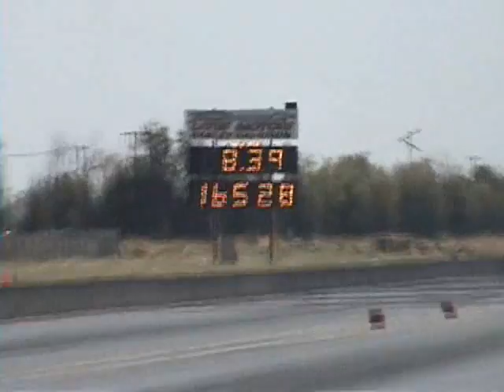Terry Bacon vs Paja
Terry vs Paja in the outlaw semi-finals